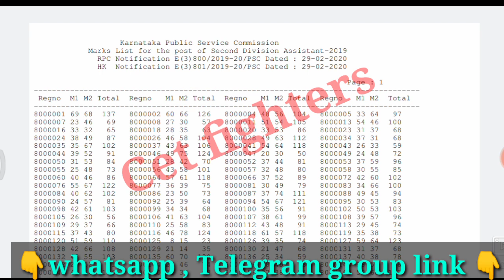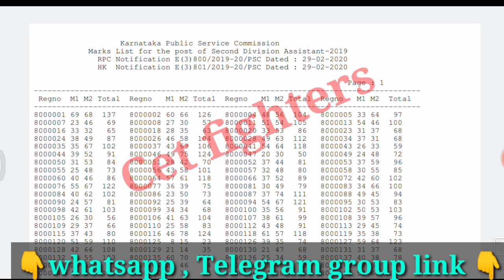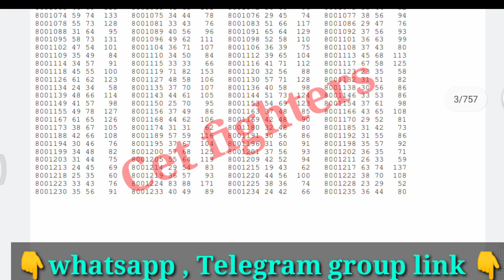1323 SDA RECRUITMENT,SDA JOBS, sda recruitment,sda jobs,karnataka sda jobs,karntaka jobs,kpsc jobs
sda recruitment,karnataka jobs,sslc pass jobs,karnataka govt jobs,Karnataka govt jobs,sda jobs,pdo jobs